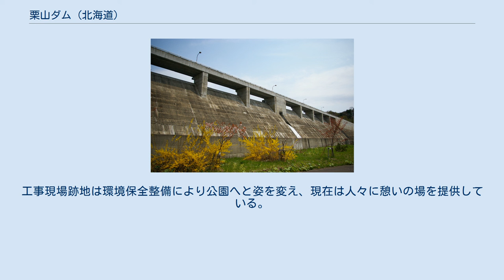栗山ダム (北海道)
栗山ダム（くりやまダム）は北海道夕張郡栗山町、一級河川・石狩川水系ポンウエンベツ川に建設されたダムである。
 北海道札幌土木現業所が管理する道営ダムで、高さ31.9メートルの重力式コンクリートダム。
ポンウエンベツ川および合流先である雨煙別川沿岸の治水と、栗山町への利水を目的に国庫の補助を受けて建設された補助多目的ダムである。
高さ31.9メートルに対して堤頂長（ダムの長さ）が540メートルという横長の堤体が特徴。
ダムによって形成された人造湖は町名を採ってくりやま湖と命名された。
 ポンウエンベツ川は石狩川水系の主要な支流である夕張川に注ぐ雨煙別川（うえんべつがわ）の二次支流である。
夕張市と栗山町の境を成す夕張山地の西麓に水源を発し、概ね南西に流路を取ってダム地点を通過する。
その後栗山市街地付近で雨煙別川に合流し、西に流路を変えて夕張川に合流する。
雨煙別川の流路延長は14.7キロメートル、流域面積は80.6平方キロメートルである。
ダムはポンウエンベツ川の上流に建設された。
 なお、同名のダムが栃木県日光市に建設されている。
東京電力が管理する発電専用ダムで、高さ97.5メートルのロックフィルダムである（詳細は栗山ダム (栃木県)を参照のこと）。
 栗山ダムは雨煙別川総合開発事業の一環として計画され、1972年（昭和47年）より現地予備調査を開始。
1975年（昭和50年）より本格的なダム建設工事実施計画に入り、1983年（昭和58年）着工。
用地補償交渉と工事用道路の建設、現地掘削工事が進められ、1989年（平成元年）から1992年（平成4年）にかけて堤体コンクリート工事を実施。
コンクリート打設には北海道のダムとして初めて拡張レヤ工法を導入している。
その後ダム管理事務所建設と周辺整備を行い、試験湛水を経て1994年（平成6年）に完成式を迎えた。
 ダム湖にはくりやま湖（くりやまこ）の名が与えられる。
工事現場跡地は環境保全整備により公園へと姿を変え、現在は人々に憩いの場を提供している。